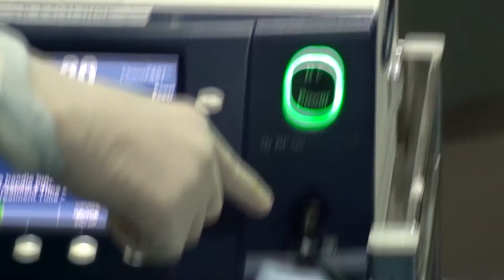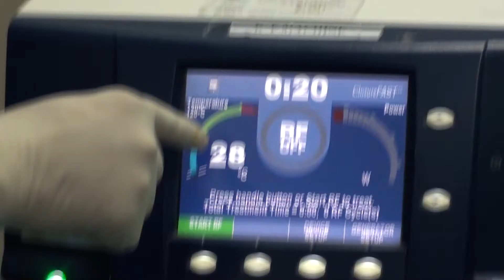RF Ablation for Varicose Vein, Radiofrequency Ablation VaricoseVeins Video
Vascular Surgeon in India, RF Ablation for Varicose Vein, Radiofrequency Ablation VaricoseVeins Video, radiofrequency ablation varicose veins procedure video, Varicose Vein treatment Radiofrequency Ablation, Radiofrequency Ablation Therapy for Varicose Veins, best vascular surgeon in india, endovascular surgeon in india,Vein Closure Treatment by Endovenous Radio Frequency, Endovenous RadioFrequency Ablation (Closure Procedure). Varicose Vein Overview. If you suffer from varicose veins by Dr.V.BALAJI vascular surgeon in india.